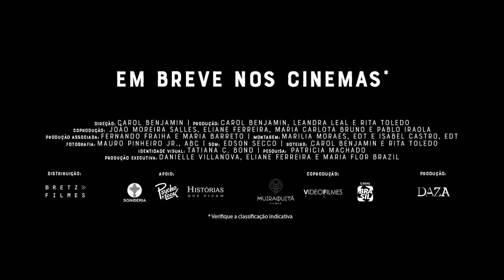Fico te Devendo uma Carta sobre o Brasil | Competição Brasileira de Longas e Médias-Metragens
Direção: Carol Benjamin. Brasil, 88’
Idiomas: português/ inglês – Classificação indicativa: 14 anos

Três gerações de uma família atravessada pela Ditadura Militar brasileira (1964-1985). Ao mergulhar em uma história pessoal e entrelaçá-la com a história do país, entre passado e presente, o filme investiga a persistência do silêncio como uma ferramenta de apagamento da memória.

Sessões:
02/10 - 21h
03/10 - 15h

Debate:
03/10 - 17h